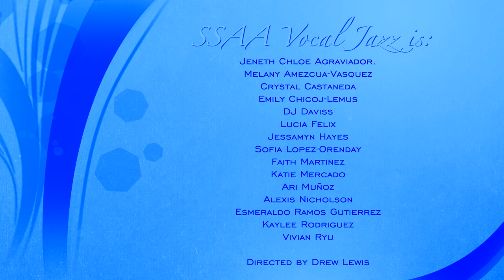Ocean Eyes B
The SSAA Vocal Jazz ensemble from Grand Arts High School singing "Ocean Eyes" Version 2 features the soloists DJ Daviss and Sofia Lopez-Orenday.  "Ocean Eyes" is written by Finneas O Connell, Grant William Russell Harris,
Joshua Karpeh, & Matthew Tyler Musto
 and arranged by Brandy Kay Riha.